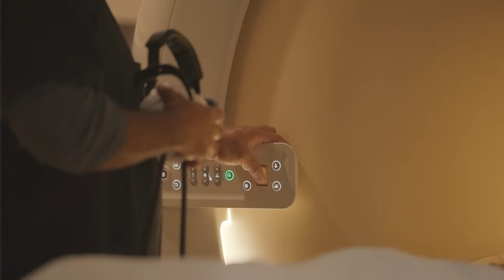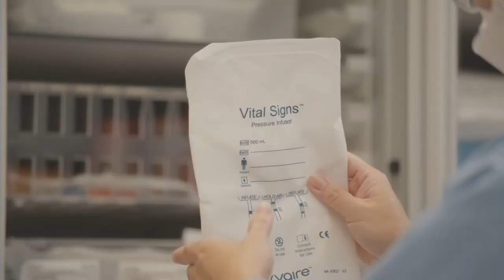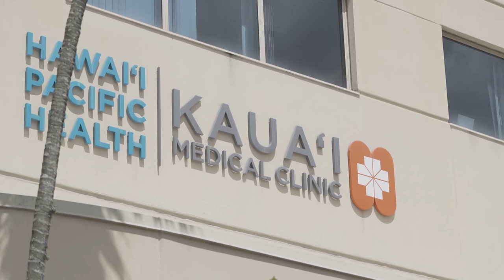2022 Employee Giving Campaign at Wilcox Health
We encourage you to find your inspiration at Wilcox Medical Center in 2022! Inspiration bubbles up from unexpected places but can lead to extraordinary outcomes. Every Hawaii Pacific Health employee is invited to join our annual Employee Giving Campaign. Contributions to the campaign will support our mission of creating a healthier Hawaii by growing programs and services that wouldn’t otherwise be possible.